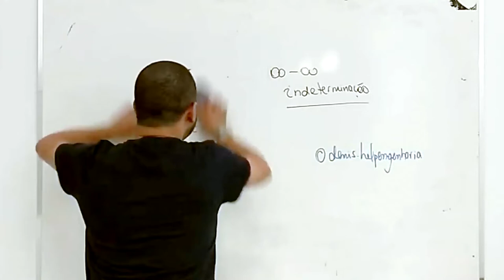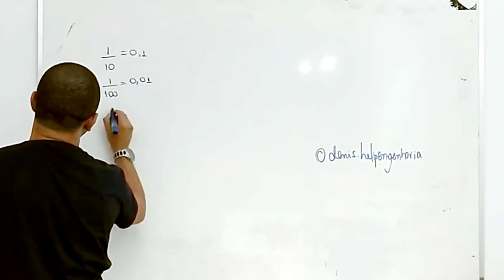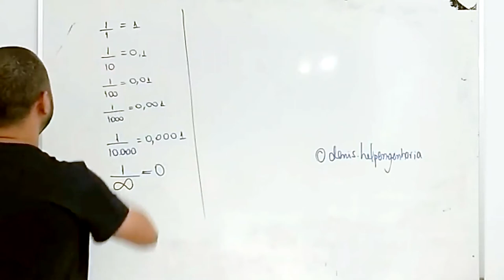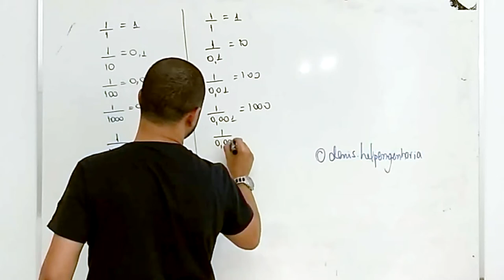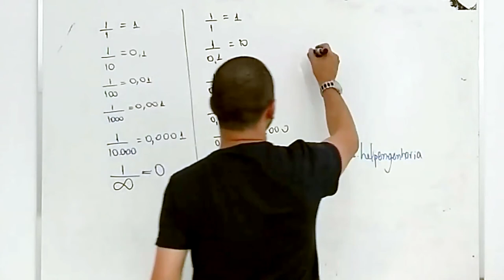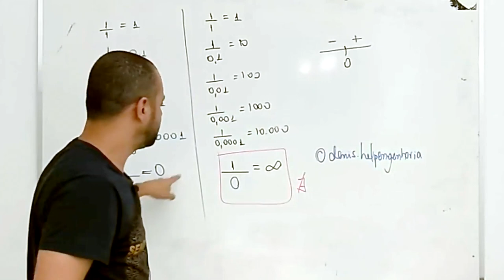Limites - Alguns Conceitos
O conceito de infinito é extremamente importante para entender uma divisão por "zero".
Ou seja dividindo por "zero" chegamos ao infinito e dividindo por infinito chegamos a zero.

Complexo? Nem tanto assiste o vídeo que vc vai entender...